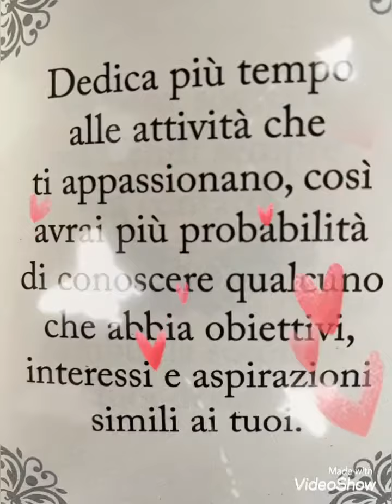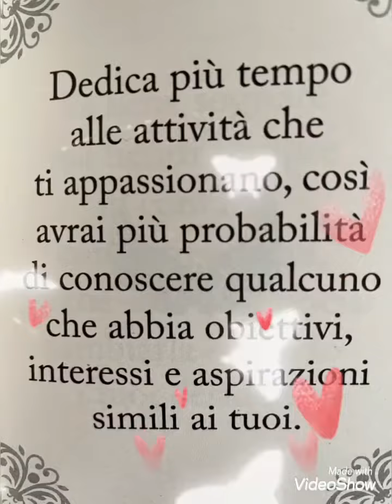Messaggio della buonanotte… ❤️